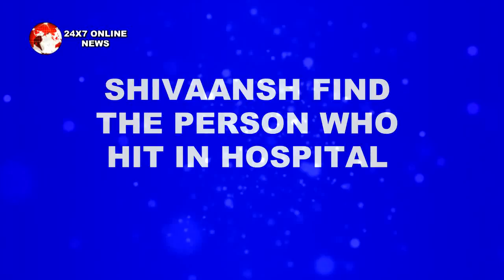ISHQBAAZ || आज रात || MANNAT को देख SHIVAANSH हुआ हैरान